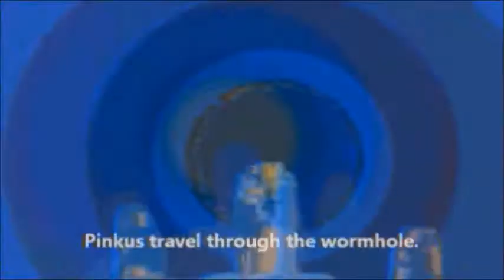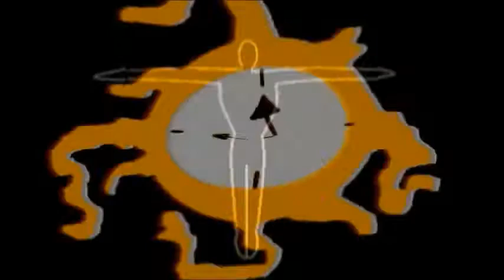Pinkus Goes to Central Park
From the mind of Matt E. Ball comes another Pinkus the pink elephant episode. In this episode, Pinkus Goes to Central Park, Pinkus is on a journey to Central Park.  There Pinkus  sets up a new home and experiences...  This episode features original music by Chis Swindle.